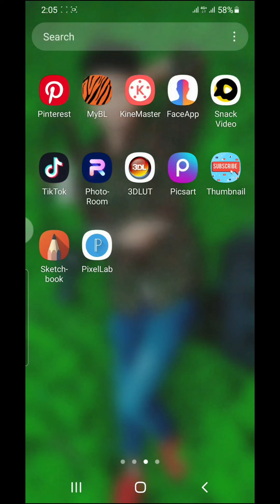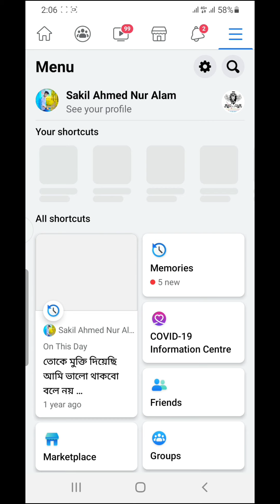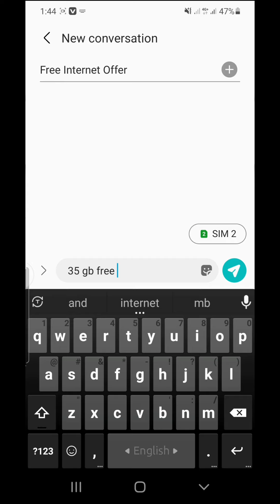সকল সিমে ৩৫ জিবি ফ্রি | banglalink free net 2022 /robi free mb 2022 gp free mb offer(online tips 25)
★online__tips__25_★